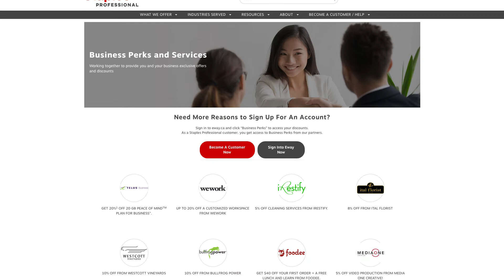Business Memberships | Staples Professional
Become a Staples Professional customer and gain access to competitive pricing, exclusive offers, spend tracking, and more.